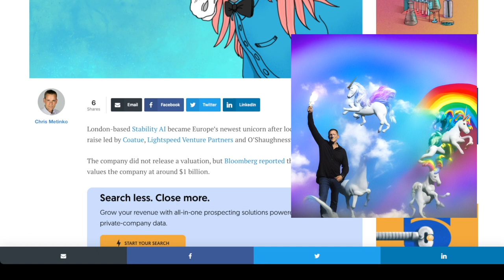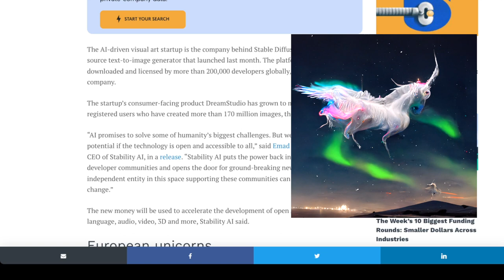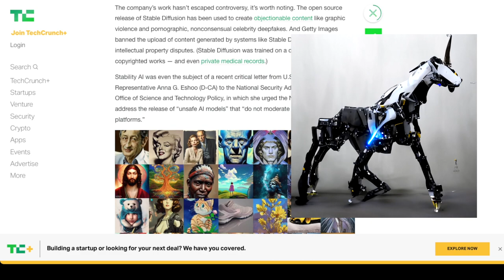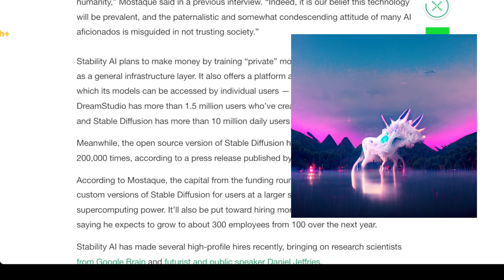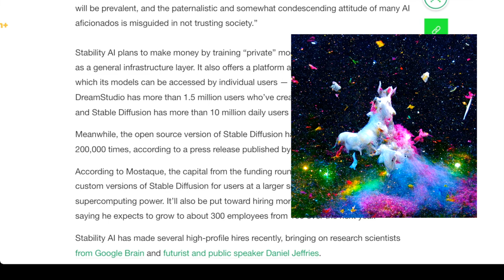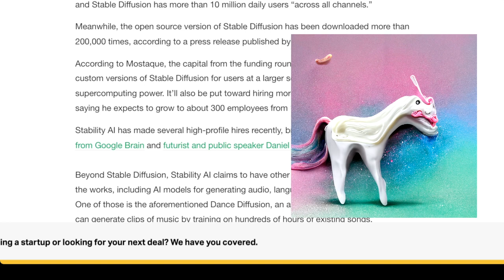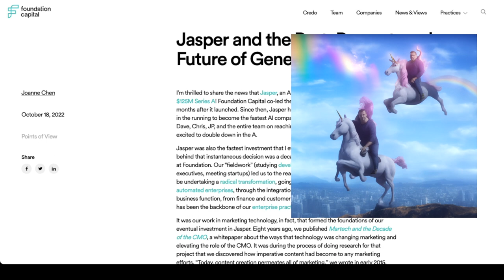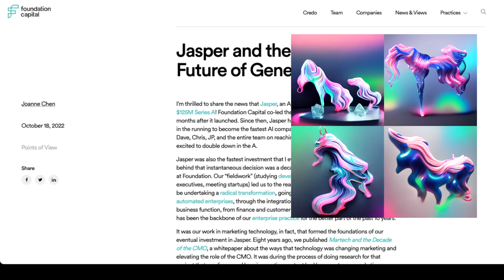Stability AI: The First AI Unicorn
It's not an NFT (well, we could make one as a joke?) it's not a scooter company, it's an AI Generated Unicorn worth 1 BILLION dollars USD.

What are your thoughts on Stability AI reaching unicorn status?  Do you think their open source model will work?  Is it good for humanity?

No rainbow unicorns were harmed during the generation of AI generated unicorn images

NOTE:  Video contains AI generated images (and unicorns)

NOTE:  Video thumbnail contains AI generated images (and unicorns)